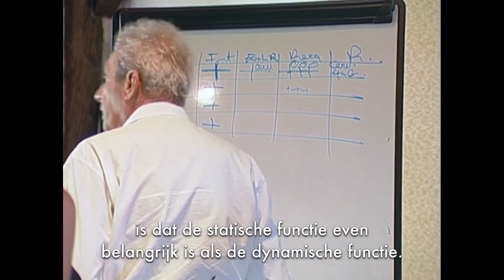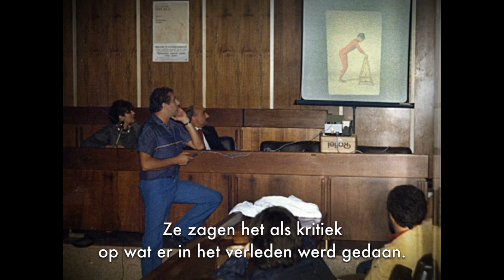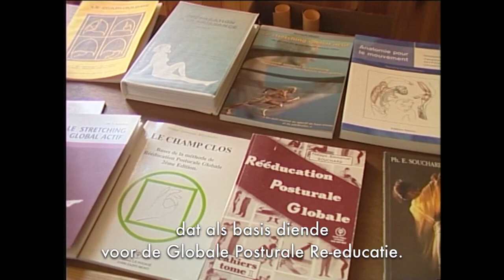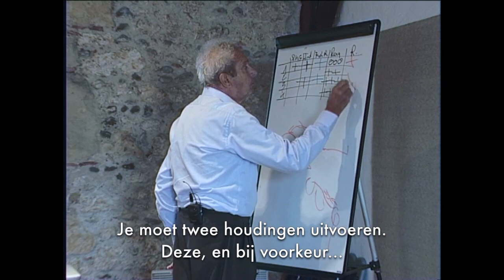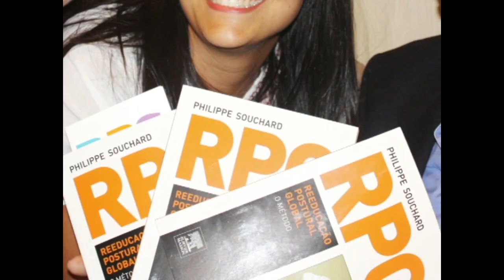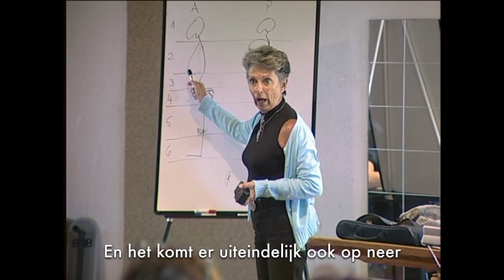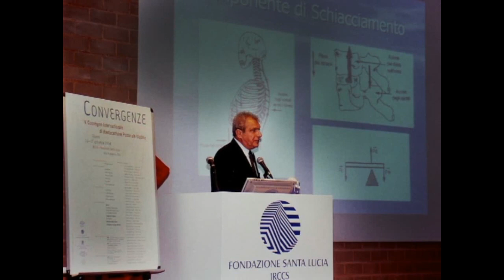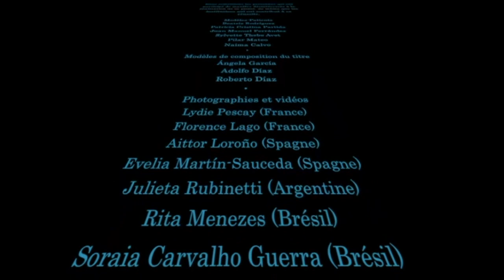RPG La passion de Philippe NL v2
Philippe Souchard is kinesitherapeut en heeft de Global Postural Re-education ontwikkeld. Hij laat ons hier delen in de passie die hij al ruim veertig jaar voor het menselijk lichaam voelt. Hij geeft ons ook een inkijk in de basis en behandelingsprincipes van de RPG.
Deze documentaire is een productie van de Spaanse RPG-vereniging.